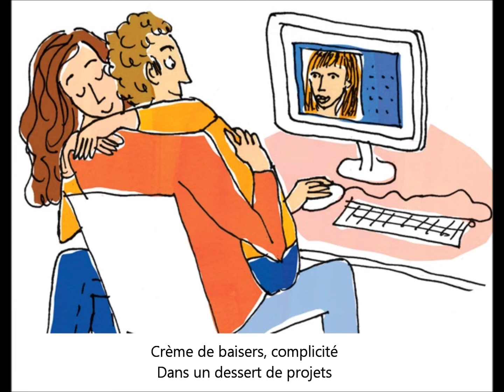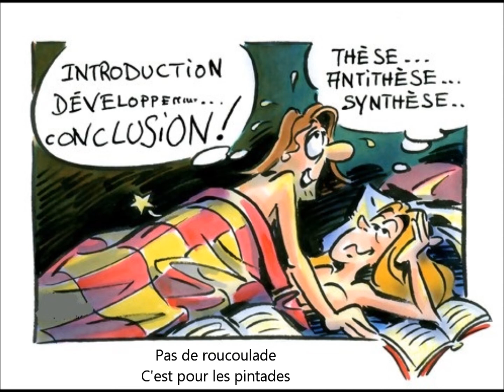(Toute première fois / Recette d'amour)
RECETTE D'AMOUR
Ah ! Une goutte d’été dans un bouquet
Mélange saveurs veloutées
Ah ! Une fois de trop, l’accord est faux
Dans ces promesses de duo
Met dans ton vin, un peu d’eau
Pimente la routine fade
Sur fond de désirs à l’aubade
Une noix de partage
Une faim générée d’idées

Goûte et sers-toi
Re-goûte, ressers-toi
Un goût pas si fade
Sans les salades
Goûte et sers-toi
Re-goûte, ressers-toi
Pas de roucoulade
C'est pour les pintades

Ah ! Crème de baisers, complicité
Dans un dessert de projets
Ah ! Peu de silence, jauge présence
Dans une touche de prévenance
Un émincé de confiance
Respect nappé de tendresse,
De charme, d’allégresse
S’attache sans être l’otage
Et délecte l’humour dans ce plat

Goûte et sers-toi
Re-goûte, ressers-toi
Sans les salades
Goûte et sers-toi
Re-goûte, ressers-toi
Pas de roucoulade

Gastronome, un jour, tu deviendras !